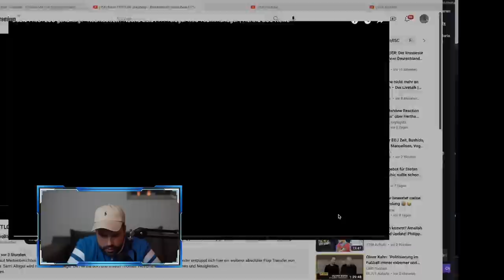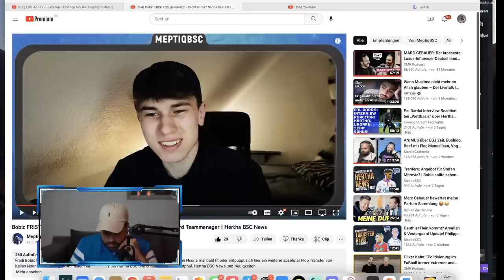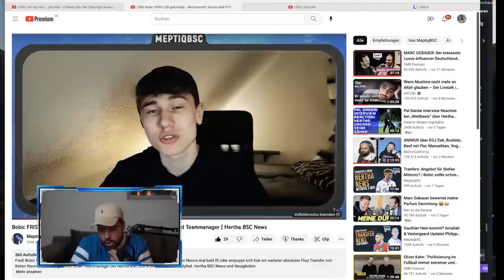Diskussion über fristlose Bobic Kündigung. Wann kehrt Nsona zurück? REACTION auf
Bilder: City-Press

Für Live-Watchalongs!